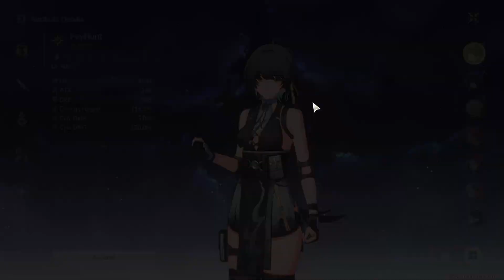Wuthering Waves (2024) - Part 7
Well, let's try this game out, shall we?

Timestamps:
0:00:00 Boss: Scar
0:06:04 Free Roaming (Gorges of Spirits)
0:51:52 Side Quest: Camp Raid
1:00:20 Free Roaming